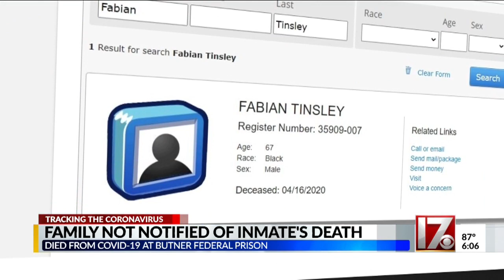'I couldn't even say my last goodbyes': Family not notified of Butner Prison inmate's death